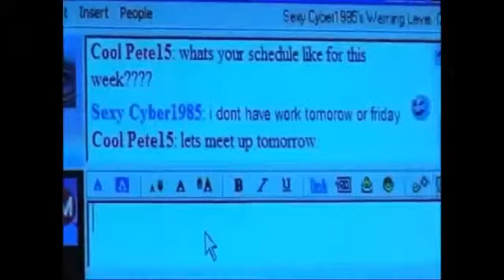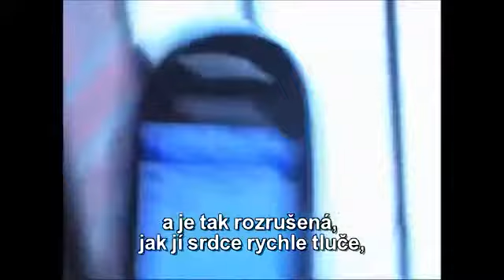Hopsin - Sexy Cyber [ČESKÉ TITULKY]